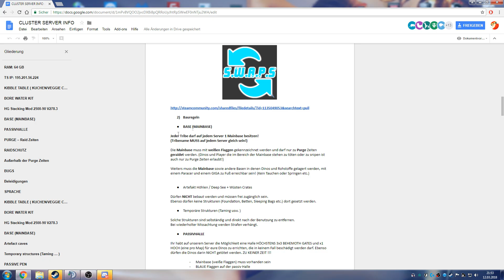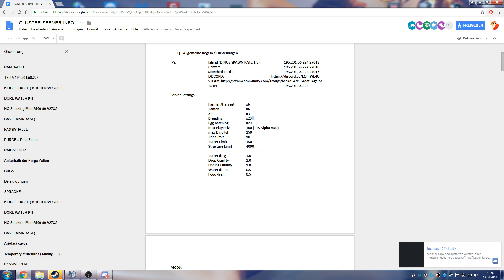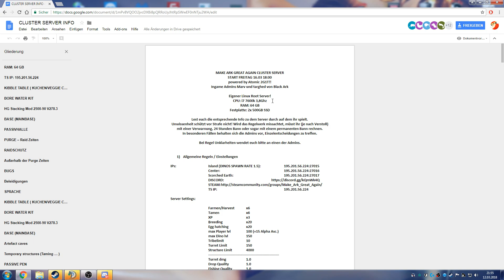UNSER EIGENER ARK CLUSTER SERVER | SPIELT MIT !!! :^) | INFOVIDEO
MAKE ARK GREAT AGAIN 24/7 CLUSTER SERVER
START FREITAG 16.03 18:00

ACHTUNG BITTE DIE REGELN LESEN !!!

TS IP ( könnt den ts gerne benutzen und bekommt von uns einen eigenen Channel !)

Server IPs:

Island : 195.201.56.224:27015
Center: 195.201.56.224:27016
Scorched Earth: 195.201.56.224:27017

Eigener Linux Root Server!
CPU: i7 7700k 3,6Ghz
RAM: 64 GB DDR4
Festplatte: 2x 500GB SSD